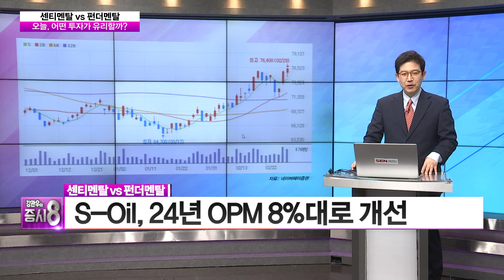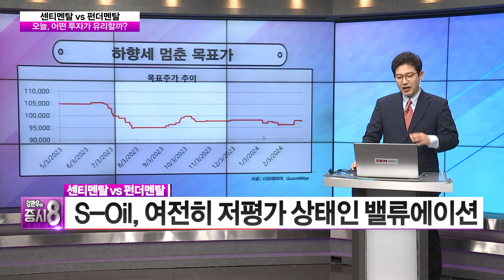[강관우의 센티펀더] 센티멘탈 ‘두산에너빌리티’ vs 펀더멘탈 ‘S-Oil’ │ 종목분석, 원전주, 정유주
■증시8-센티멘탈vs펀더멘탈

센티멘탈 종목 : 두산에너빌리티
원전주, 기지개 켜나?
NH투자증권 "새로운 성장 동력은 협력"
하나증권 "점진적 수익성 개선 기대"
메리츠증권 "외면하기엔 너무 큰 모멘텀"
두산에너빌리티, 외국인 매수 주도에 기관 가담
두산에너빌리티, 공매도 잔고율 1.0%

펀더멘탈 종목 : S-Oil
S-Oil, 업황 호조 속 밸류업 시대 도래
현대차증권 "장기화되는 업황 강세"
한화투자증권 "순수 정유주의 매력 부각"
S-Oil, 24년 OPM 8%대로 개선
S-Oil, 외국인ㆍ기관 쌍끌이 매수
S-Oil, 역사적 밴드 하단